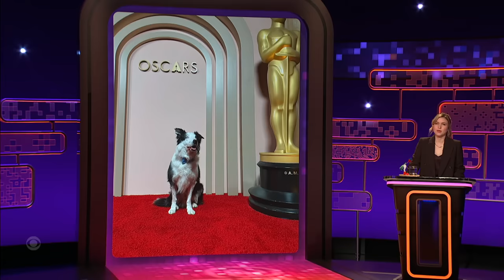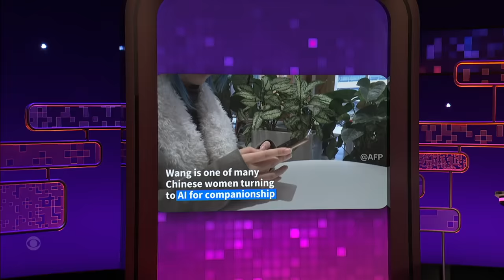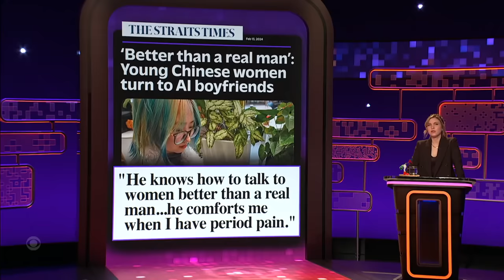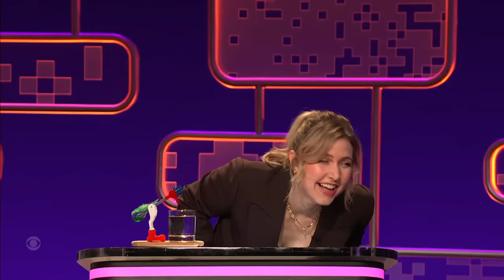There’s a Looming Global Cheese Crisis and Why Is Nobody Freaking Out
Taylor Tomlinson welcomes panelists Irene Tu, Ashley Nicole Black, and Lauren Lapkus into the group chat! They talk about AI boyfriends who will be slightly better partners, Ryan Gosling being starstruck by a dog, and the looming global cheese crisis that should be terrifying us all right now.